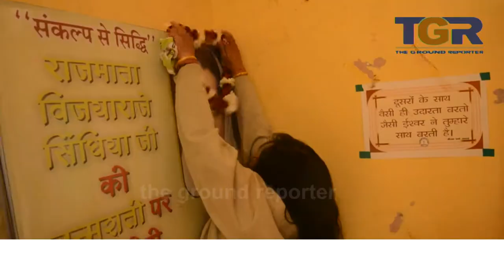महिला मोर्चा की लोकसभा चुनाव से संबंधित बैठक का आयोजन